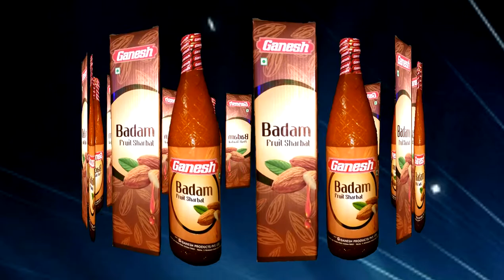GOVIND ENTERPRISES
GANESH SHARBAT